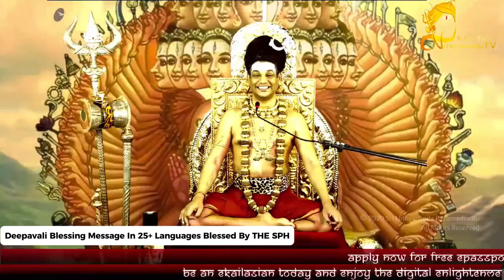Glimpses Of Deepavali Celebration From 2003 till 2023 : My Message To All BE BLISSFUL 2024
My Message To All BE BLISSFUL ஆனந்தமாக இருங்கள் 2024

THE SPH BHAGAVAN SRI NITHYANANDA PARAMASHIVAM gives Deepavali, blessings to the world – anandamaaga irungal, be blissful! He is opening the door of completion for the whole world. Today is the day we can begin a new life by lighting the lamp of completion; completing with ourselves and everyone we know. Let us live a life of completion!

So Completing with all the incompletion which you are carrying inside and incompletion with others declaring completion is the real celebration of Diwali, real celebration of Deepavali. So, let us celebrate Deepavali, lets us enjoy Deepavali, let us live Deepavali, let us live in the space of eternal completion, live in the eternal completion, complete completion

And let us take this opportunity Deepavali as bring completion to ourself and to others. Let's complete with ourselves and complete with everyone. Let’s live a new life of completion. Let’s bring a new light of completion. Let's bring a new life of completion, let’s bring new light of completion. I am opening the door of completion, door of completion to everyone. Whoever has incompletion with me I offer completion to all of you and I request everyone to do the same thing open yourself for completion.